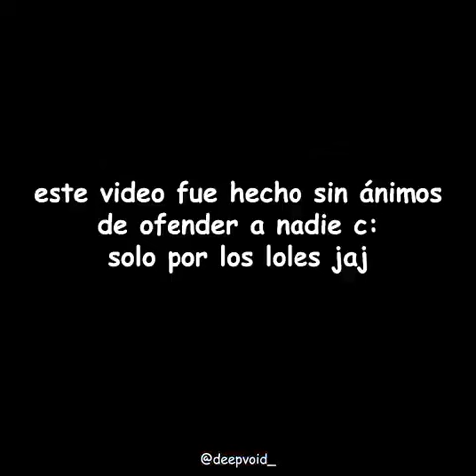las Aventuras De Kirby Viajero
kirby dandose una vuelta en latinoamerica